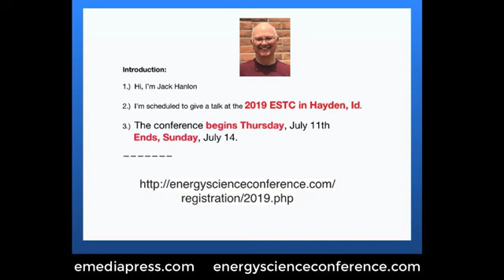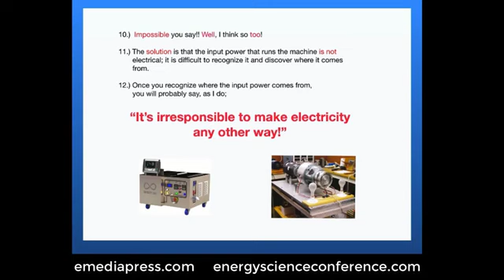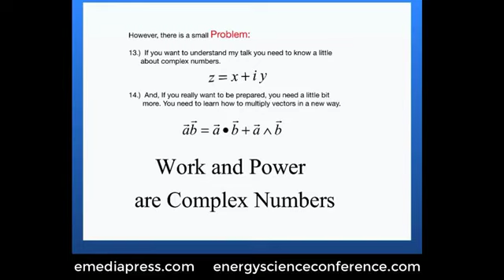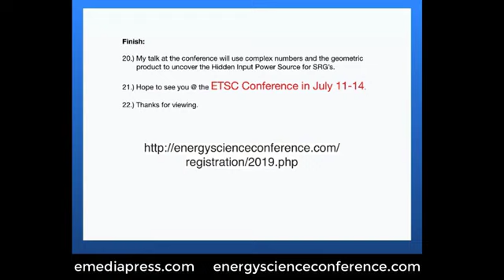Hidden Overunity Power Source in Switched Reluctance Generators 2019 Energy Science Conference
PRESENTATION: THE SECRET POWER SOURCE FOR OVER UNITY SWITCHED RELUCTANCE GENERATORS – Jack Hanlon believes over unity electrical machines have been built and even demonstrated many times at the ETSC and other places; however, he has never heard a complete explanation of “how they work” that will stand up to the skepticism of a conventionally trained mathematician, physicist or engineer. The explanations always seem to involve some “mysterious” source of power or slightly nebulous use of magnetism. The missing piece is always: what is the source of the extra power?

Since we have been unable to answer this question in a satisfactory way, the technology is put in the realm of “voodoo” science, and it is not seriously considered by the larger traditional scientific community. Hanlon believes this holds back the wide spread and rapid development of this important technology, and limits the developers to a small community of experimenters. If this technology is “real”, and he believes it is, then we should be able to give a solid and complete explanation for it based on traditional physics, mathematics and engineering principles. That is the goal of this presentation. Hanlon thinks David Squires put it well in his 2012 ETSC conference presentation. He said: “You can’t engineer what you don’t fully understand”.

Over the last few years, and really quite recently, Hanlon believes he put the final pieces of the puzzle together. The search has been aided by discussions with friends, and the work, books, and explanations from past ETSC presentations. The good news is that over unity switched reluctance generator technology can be explained by traditional science and engineering principles using a relatively new, well established but not widely known mathematical system called Geometric Algebra. There is no “mystery.”

For dozens of videos, live calls, courses, books and manuals in an environment with other alternative DIY engineers, join The Clean Energy Academy